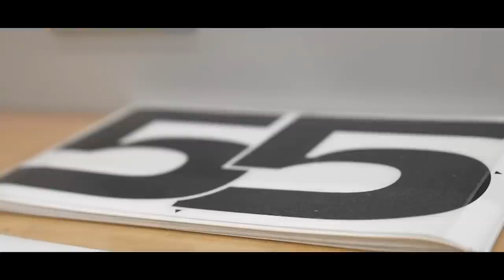OLOCO! MERCEDES SEM SIDEPODS NO PACOTÃO DE PERFORMANCE (RUMOR) / FERRARI ESTIMA GANHO DE 0,1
@scuderiamilani (Twitter)
YouTube.com/scuderiamilani

João 3:16